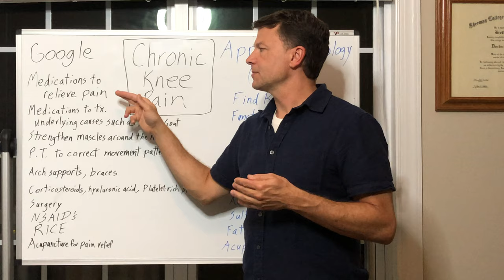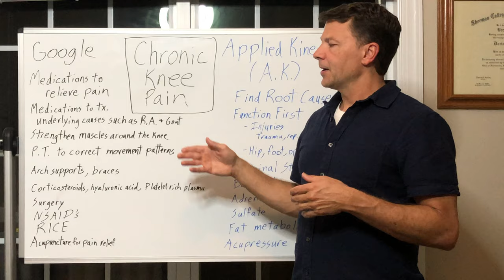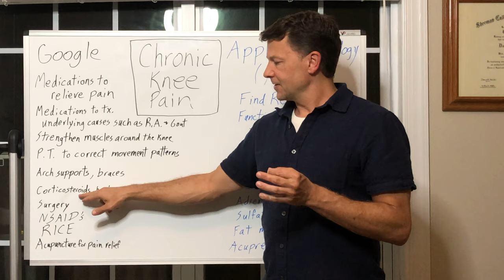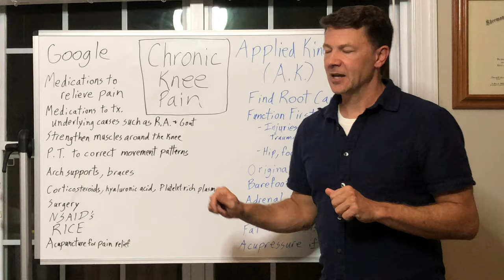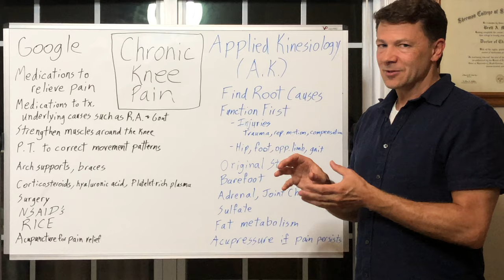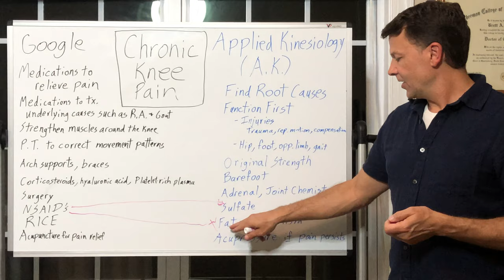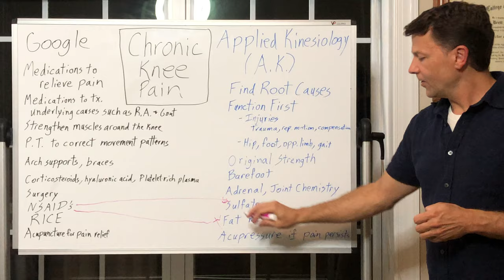Chronic Knee Pain? Treatment Comparison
The standard of care in medical treatment of chronic knee pain is compared to Applied Kinesiology. The choice is obvious!